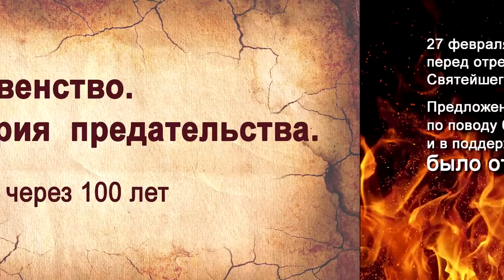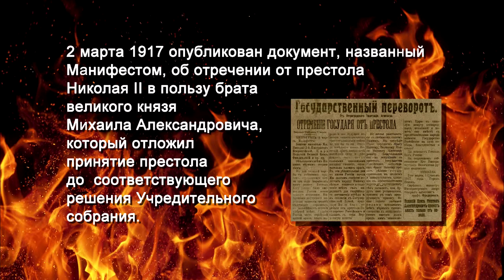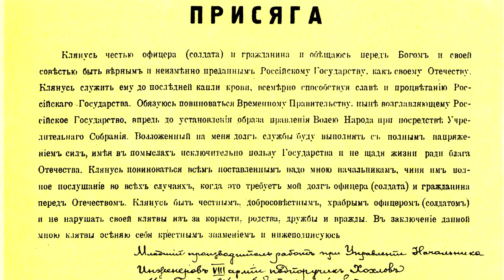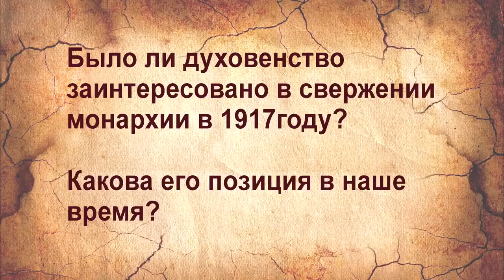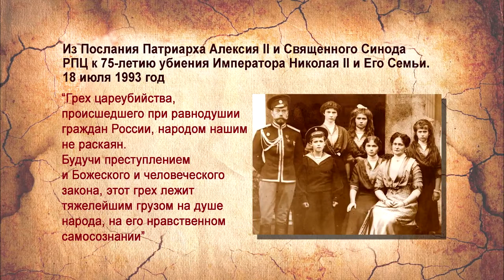Духовенство История предательства Взгляд через 100 лет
В фильме представлен фрагмент интервью доктора исторических наук Михаила Анатольевича Бабкина от 13 октября 2017 г.
27 февраля 1917 года состоялось последнее перед так называемым отречением от власти Николая II заседание Святейшего Синода. Предложение составить воззвание к народу по поводу беспорядков, а также в поддержку монархии было отклонено членами Синода.
В фильме рассматриваются вопросы:
– Позиция Синода в период свержения монархии. Участвовало ли духовенство в антимонархическом сговоре?
– Меры, принятые Синодом в поддержку Временного правительства. Прекращение молитв за царскую власть.
– О присяге Временному правительству и затем большевикам после Октябрьской революции.
– Как духовенство относилось к заточению и смерти Императора?
– Было ли духовенство заинтересовано в свержении монархии в 1917 году? Какова его позиция в наше время?